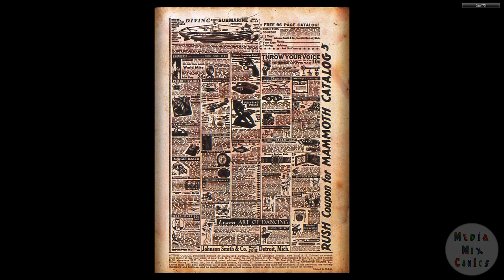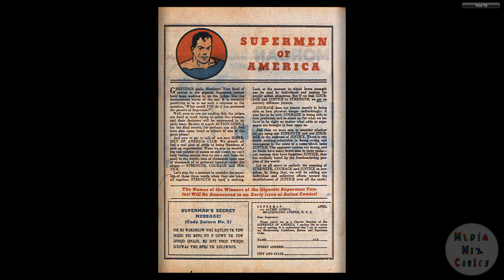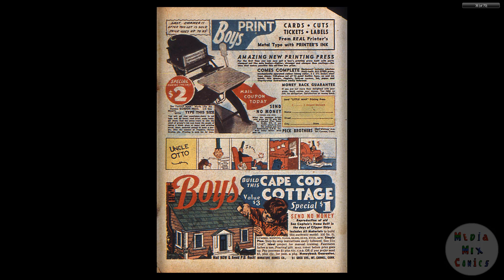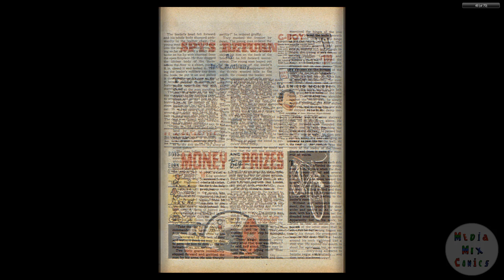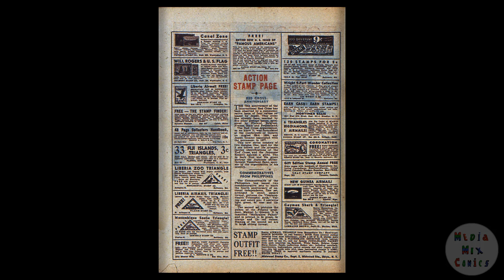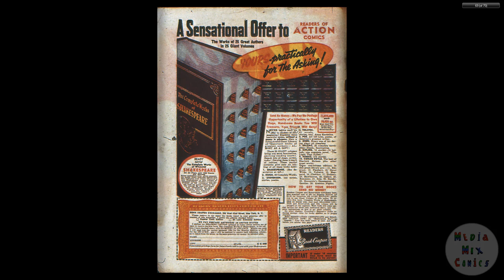DC CHRONOLOGY 00194 Action Comics 023